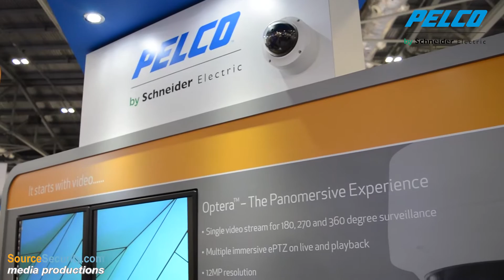Pelco exhibits Optera camera and VideoXpert VMS at IFSEC 2015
Pelco’s Mark Pritchard, Marketing Director EMEA, talks about  Pelco’s new Optera Panomersive panoramic wide angle camera.

Pelco Panomersive is made up of four individual 3-megapixel cameras that combine to produce a single video stream offering a 180-degree view.

It can also pan, tilt and zoom into areas of interest. In addition, Dave Dalleske, Pelco Vice President of Sales EMEA, introduces the brand new VideoXpert VMS platform, which is a successor of Pelco’s Endura and Digital Sentry VMS platforms.

VideoXpert allows easy migration, so users can repurpose hardware and reuse current video management infrastructures while gaining the benefits of VideoXpert.